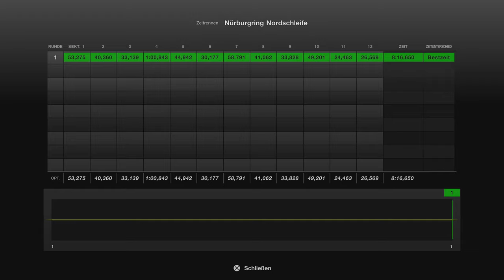Gran Turismo™ 7 #46 Nissan Z Preformance 23